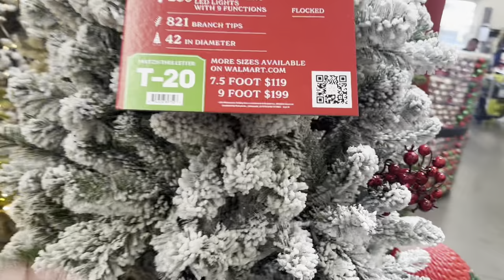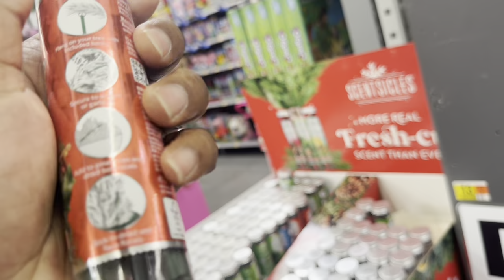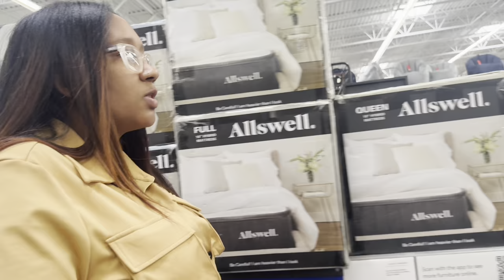NESHA GOT INTO A F!GHT AT WALMART OVER THE BABY!